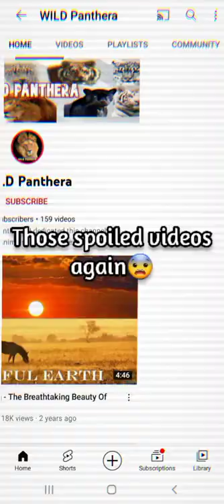Wild panthera, the god of foolishness